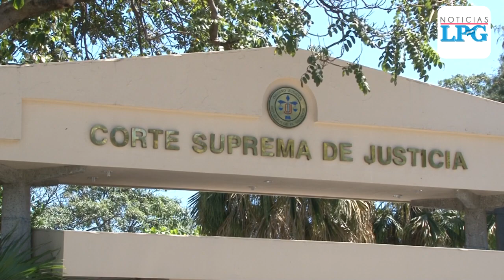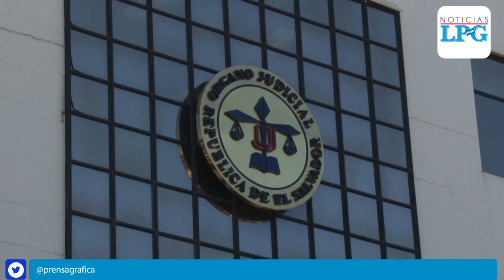Califican de confrontativo discurso de presidente del TSE